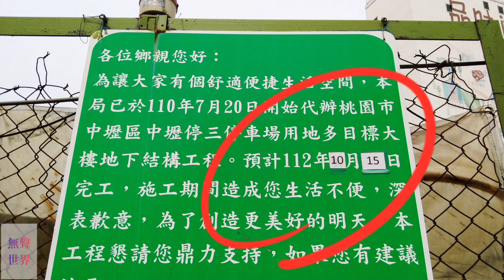😍👍桃園捷運『 A23 中壢車站 』❤️力拼今年(2023年10月)完工❤️ Taoyuan Metro Zhongli Station (攝於2023年3月21日週二中午12:42 晴朗)